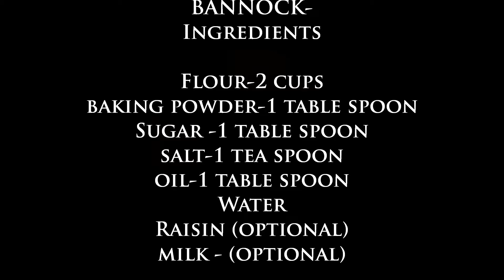Simple Menu For Camping - BANNOCK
Bannock meals are light and easy to prepare. Perfect for camping, hiking, backpacking plus with minimal cost.